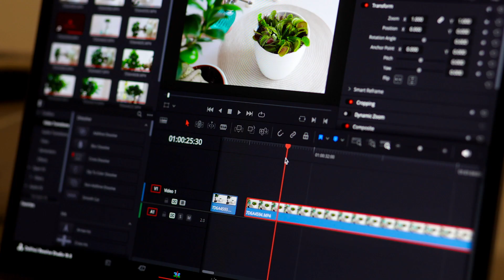YOUTUBER PRIDE OF BENGAL I 2 MILLION SUBSCRIBERS I ROBIN DE I BARRACKPORE I DOCUMENTARY